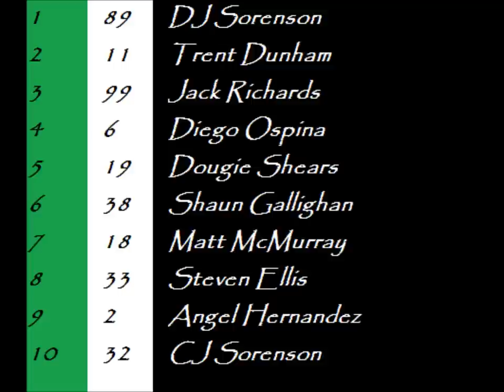//MFNSRA// HICS S3! Holiday Inn All-Star Race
SKIP FROM 0:22 TO 8:11 MY CAMERA DIED ON THE FIRST TRY AND IT SAVED THOSE CLIPS SORRY